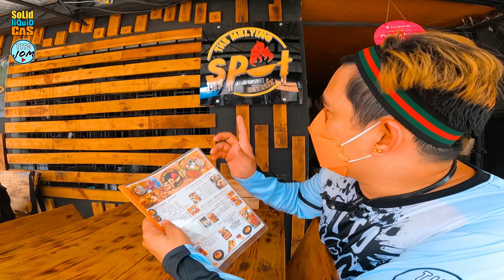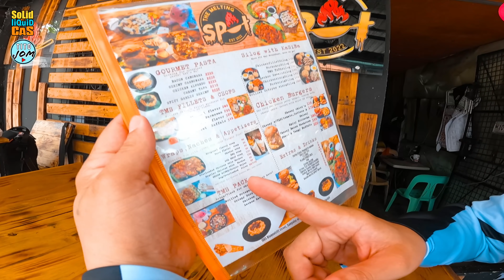Trending ung Octopus dito! Grilled Octopus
Try mo ung balitang balita sa Sampaloc, pwede ulam, pwedeng tampuluts. Octopus ang specialty nila dito. Ang laki at linamnam! kaen na pamanking!

Location: 1065 Blumentritt Sampaloc, Manila